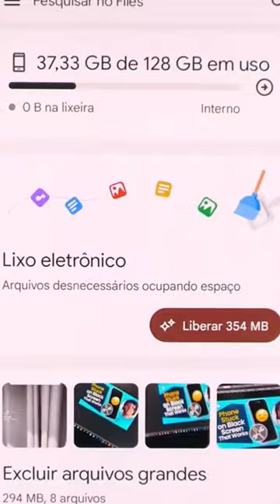Método FÁCIL para LIBERAR ESPAÇO de ARMAZENAMENTO no Android! | Wondershare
Seu celular *Android ou iOS* está com pouco espaço de armazenamento? Não se preocupe! Neste guia completo, você aprenderá *como liberar espaço em seu dispositivo* sem perder nenhum dado importante. *Baixe agora o Dr.Fone:*

*Como liberar espaço/memória em celulares Android e iOS sem perder nada*

Aprenda a *otimizar o sistema operacional do seu celular,* seguindo simples dicas de otimização que ajudarão a *liberar espaço e melhorar o desempenho geral do dispositivo.* Descubra como identificar e excluir arquivos duplicados que estão ocupando espaço desnecessariamente.
Além disso, saiba como esvaziar a lixeira do seu celular para liberar espaço adicional. Explore também o uso da ferramenta *Dr.Fone - Backup do celular* para fazer um backup seguro de seus dados antes de liberar espaço.
Não perca tempo procurando por soluções, assista a este guia completo e descubra *como liberar memória no seu celular Android ou iOS sem perder nada.* Mantenha seu dispositivo com bom desempenho e espaço suficiente para armazenar todos os seus arquivos e aplicativos.